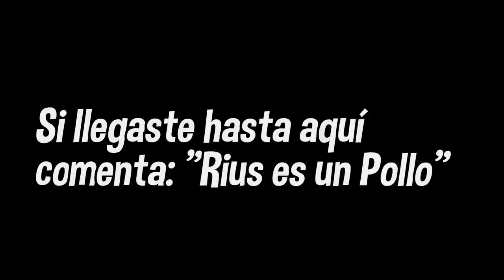¡TIMBAVK ES CAPTURADO POR UN MONSTRUO! 😱 LOS COMPAS EN ROBLOX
Hoy LOS COMPAS Invictor y Elmayo97 tienen que salvar a TIMBAVK del monstruo en ROBLOX